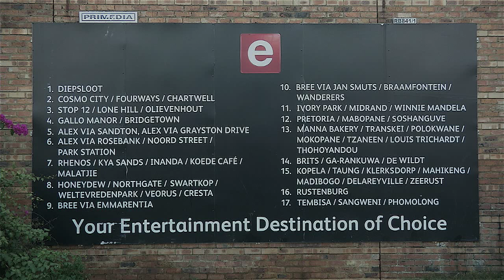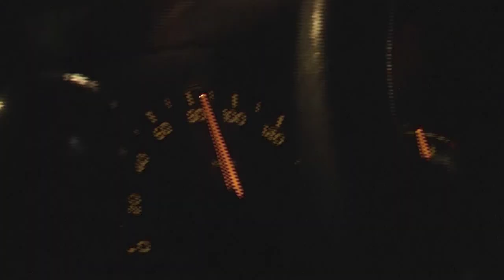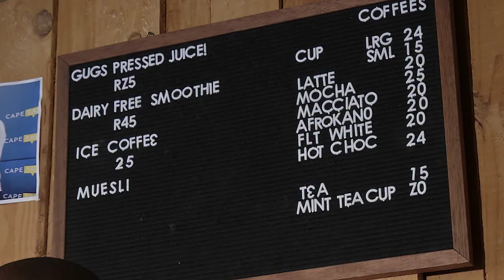Prontuit: Segment 2 – Taxibedryf - 10 Julie 2017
Prontuit: Segment 2 – Taxibedryf
Ons gesels vanaand oor die taxibedryf in Suid-Afrika, nadat hulle onlangs hul spiere gebult het en die hele Johanneburg en groot dele van Pretoria tot stilstand gedwing het deur ‘n staking. Hoe werk ‘n taxi staanplek en wat is pendelaars wat van taxi’s gebruik maak, se ervaring?